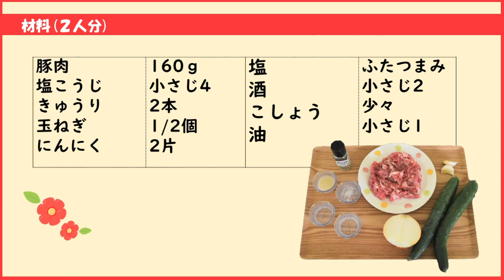季節の野菜レシピ動画「豚肉ときゅうりの塩にんにく炒め」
季節の野菜を味わい、元気な体づくり！
季節の野菜には、その季節に必要な栄養成分や免疫力があるといわれています。
今回は『豚肉ときゅうりの塩にんにく炒め』をご紹介します。
たくさん収穫して余らせがちな、きゅうりの大量消費メニューです。
火を通しても意外と美味しく食べられます！

［関連サイト］伊勢市ホームページ「季節の野菜レシピ動画」⇒

※この映像は、健康課が掲載しています。お問合わせは健康課にお願いいたします。